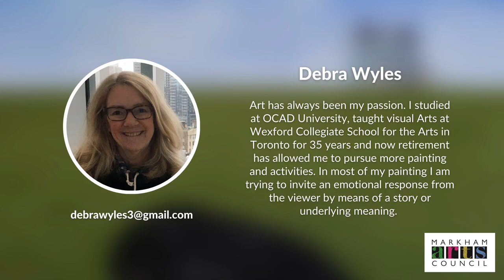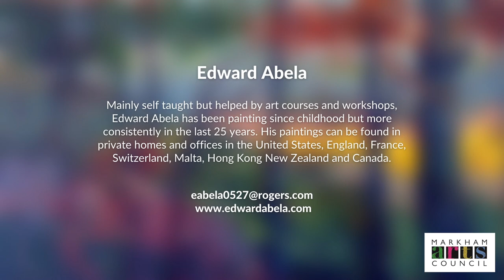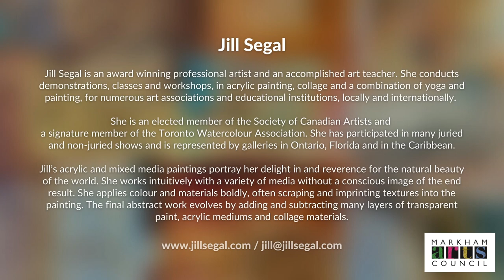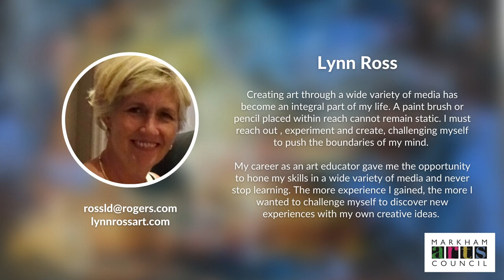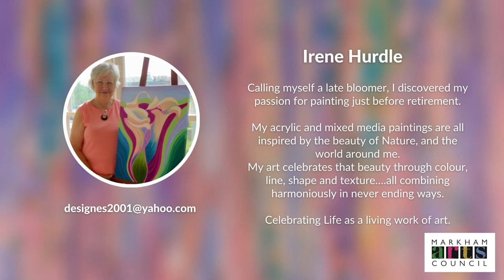ACHC – Virtual Spring Arts Show featuring the Markham Group of Artists (Part 1)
Enjoy the Virtual Spring Art Show at ACHC 2021 - Part 1 - with the showcased artwork from members of the Markham Group of Artists

Presenting the works of Carmela Casuccio, Jean Rennie, Edward Abela, Brenda Bornstein, Linda Ruccio McIntosh, Olga Senyk, Irene Hurdle, Laurel Martin, Grace Downer, Jill Segal, Debra Wyles, Barbara Ridehalgh, Judith Livingston, Lynn Ross

Despite the pandemic restrictions, the Markham Group of Artists have been active this past year renewing its connections to the community and refreshing its online presence. The group has had several shows happening this year–both juried and non-juried that will celebrate 40 years of inspiring artists in Markham and surrounding areas. We have invited all members, from beginners to professionals to show their work through the Markham Art Council’s 2021 Arts and Cultural Heritage Celebrations. Take a sneak peek at what we are creating and sharing.